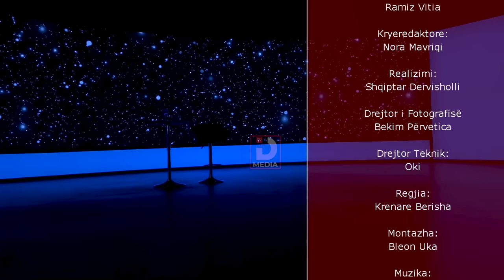Fjalë Shpirti - Shoku i mirë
Producent: Visar Vitia
Interpretimi: Basri Lushtaku - Aktorë
Teksti: Kreshnik Avdiu